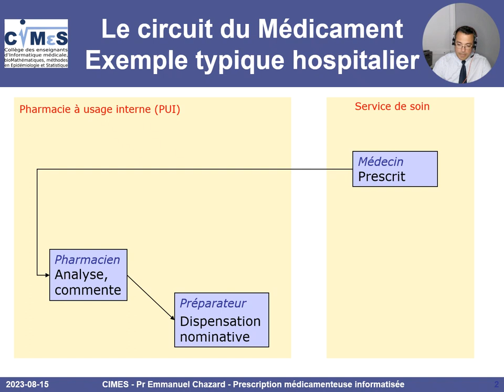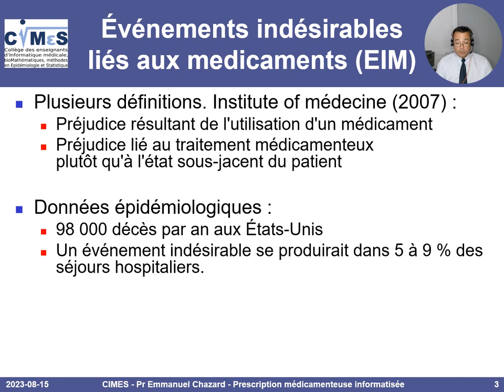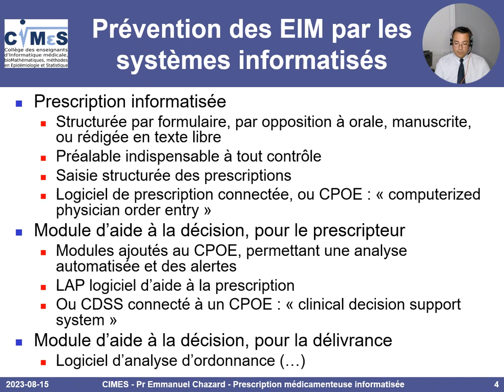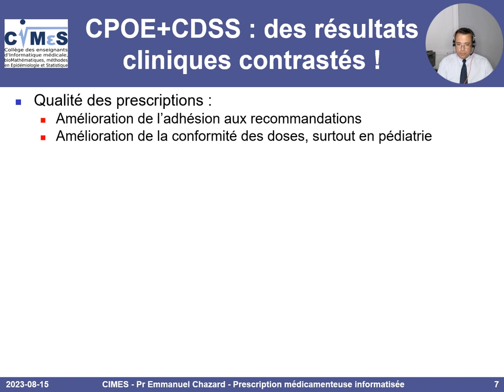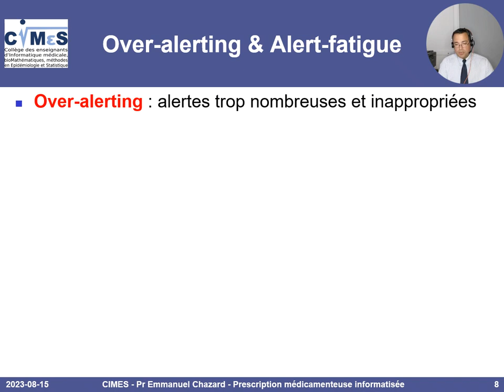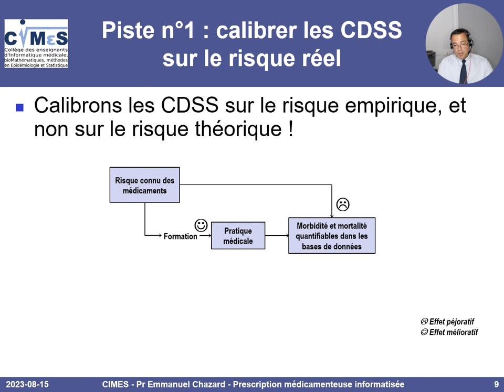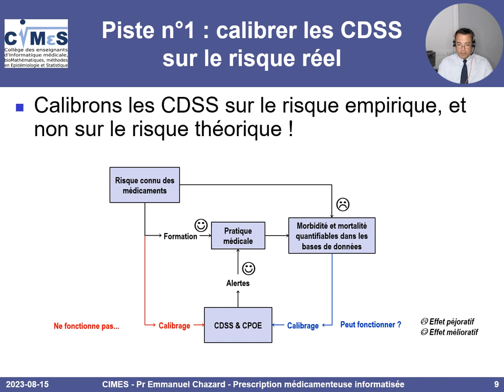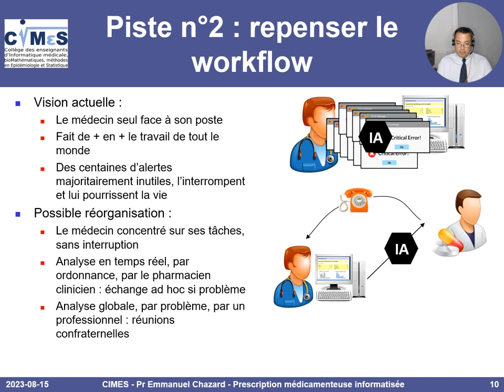Logiciels d'aide à la prescription médicamenteuse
Circuit du médicament, codage des médicaments, dossier patient, système d'aide à la décision, problèmes posés par ces logiciels